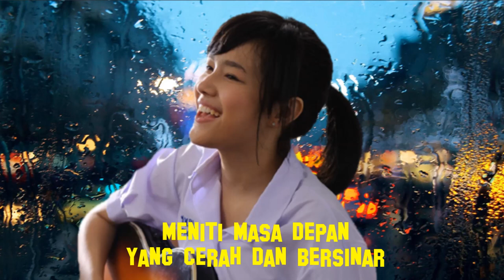Lagu Perpisahan Sekolah | Official Music Video